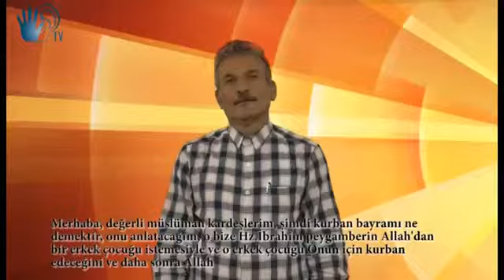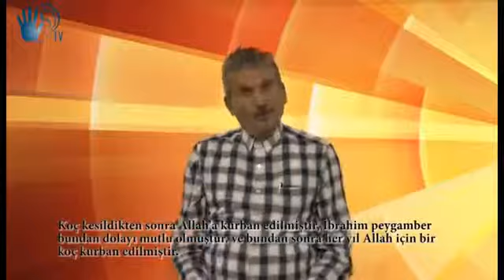Kurban Bayramı Önemi